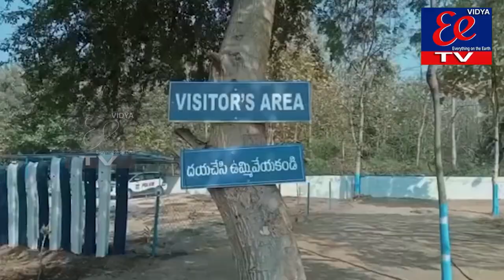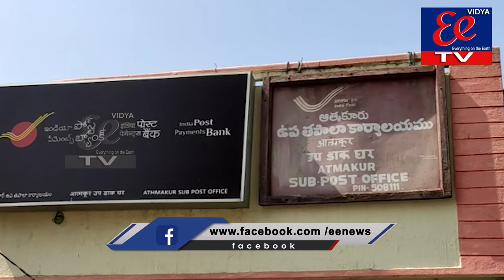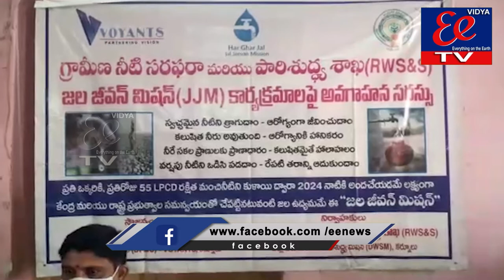NEWS BULLETIN || 03-02-2022 || EE News